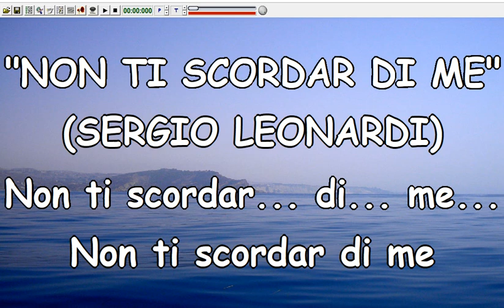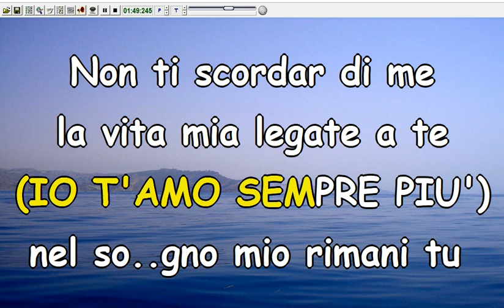Sergio Leonardi - Non ti scordar di me (Karaoke Devocalizzata)